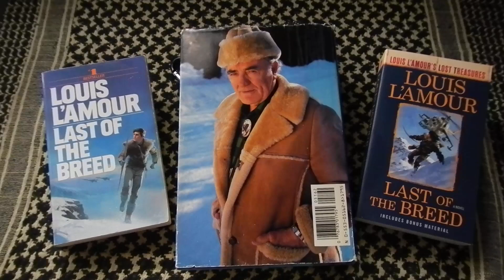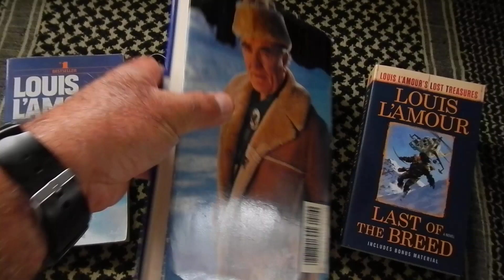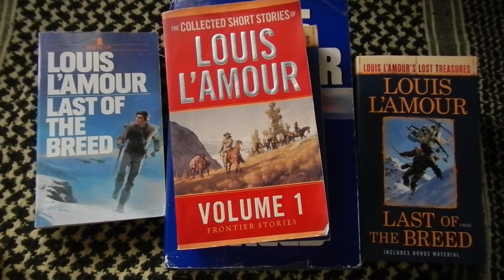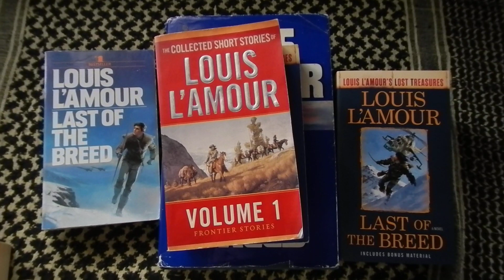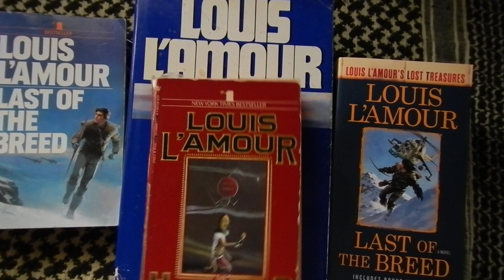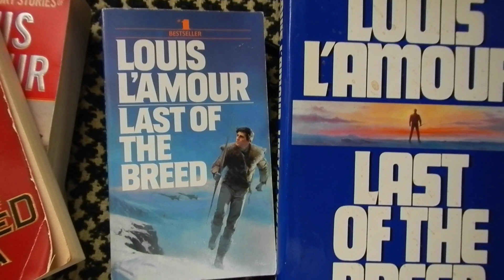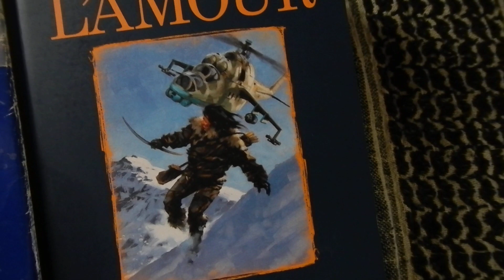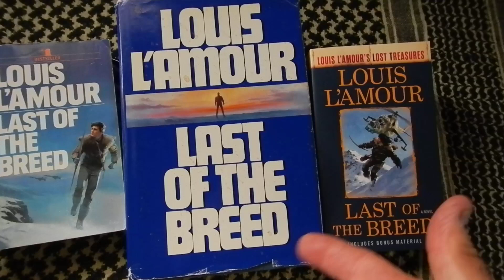The Survival Skills of Louis L'Amour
Called "America's Storyteller", Louis L'Amour was one of the most popular men's adventure writers of the 1970's and 1980's. Though best known for his Western stories, he also wrote stories set in 12th century Europe [THE WALKING DRUM] and a Science Fiction novel set in the current era [THE HAUNTED MESA].

Louis had a vast knowledge of world history and incorporated both that and on-location research into his novels. But more than that, as a young man, he had personally lived an adventurous life and traveled the world extensively.

One of the things I find interesting is that many of Louis L'Amour's novels incorporate descriptions of wilderness survival skills. My personal favorite is LAST OF THE BREED. Set during the Cold War [which may still be in progress] it involves a USAF Pilot who escapes a Soviet POW Camp and flees across the frozen Siberia wilderness.

A Native American by heritage, the Pilot uses ancient skills such as crafting a self-bow and arrows, trapping, collecting and purifying tainted water, and primitive fire-making to survive as he evades capture.

Please understand, I am not suggesting that you will necessarily learn survival skills from a Louis L'Amour novel, but I am stating that if you enjoy reads that are rich in action, magnificently described landscapes, and interesting characters, you will certainly love the works of Louis L'Amour!